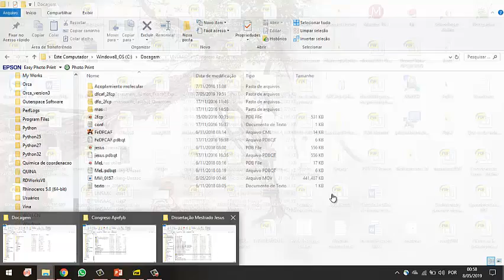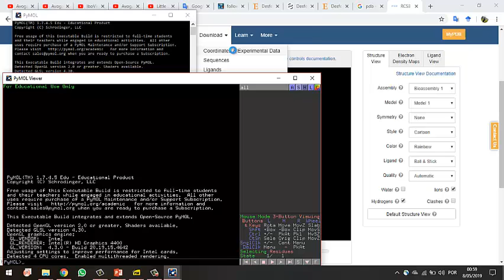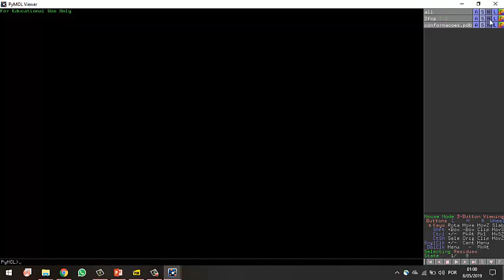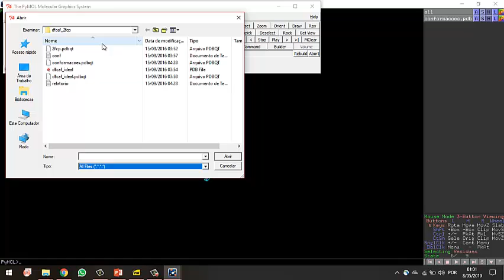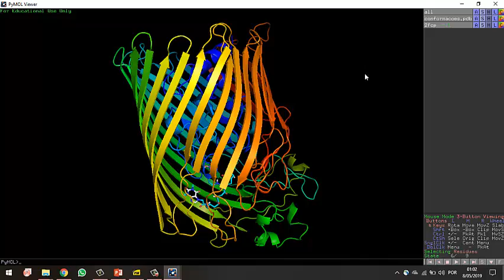Resultados de acoplamiento DFCAF en FhuA | Autodock Tools, Vina y PyMol